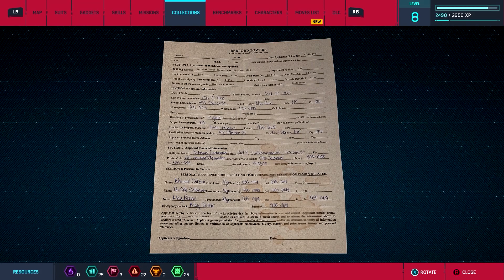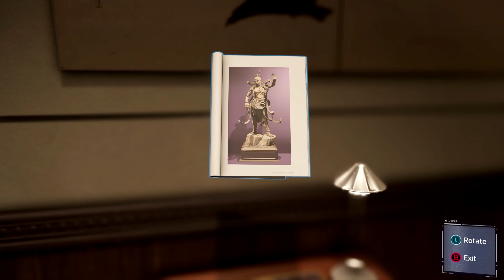Marvel’s Spider Man Remastered Gameplay Part 9